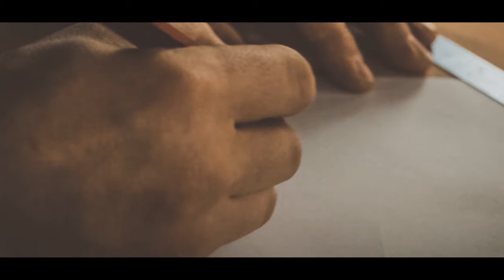ИНТЕРЕСНЫЕ ЛЮДИ СТАВРОПОЛЬ#3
Проект "ИНТЕРЕСНЫЕ ЛЮДИ СТАВРОПОЛЬ"!!!
Третий документальный фильм!
Было потрачено не мало сил и энергии,но это стоило того !!!
Режиссер для участия обращаться по ссылке.
Создание видео 64-24-67